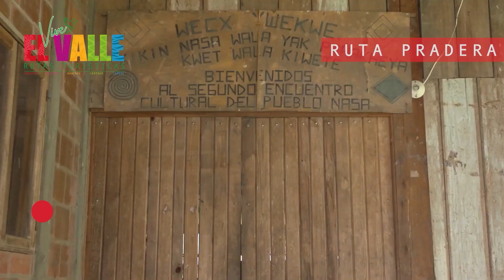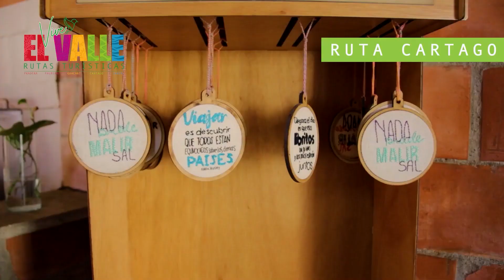Vive el Valle